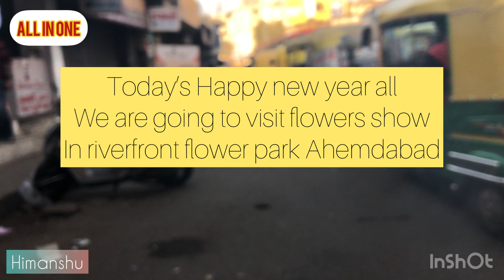Riverfront flower 🌸 park flower show 2023 Ahemdabad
The Flower Garden Park is the first Themed Flower Garden for the city of Ahmedabad along Sabarmati Riverfront. The garden is envisaged as a show case of different plant species mainly flower based in different themed areas all over the park. Some of the areas are the Flower Terraces, Flower Valley, Tricone Vatika, Lake valley, Plant showcase gardens and Rose Garden, a Greenhouse showcasing shade loving and exotic plants, food court.

Entry fee 30rs per person
And atal bridge 30rs per person for 30min..

Recommended duration
2h 30 min

Riverfront Flower Park is located in Ahmedabad. Put Riverfront Flower Park into our Ahmedabad trip planner to see other points of interest to visit during your vacation in Ahmedabad.

Music

Musician: Jeff Kaale

Musician: Jeff Kaale

Musician: Jeff Kaale